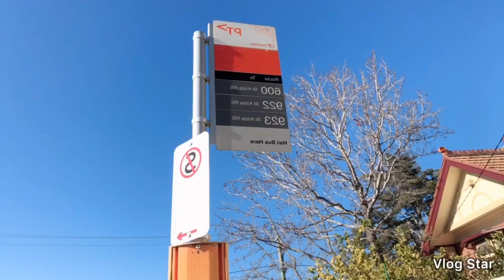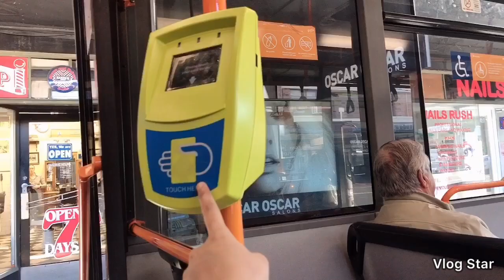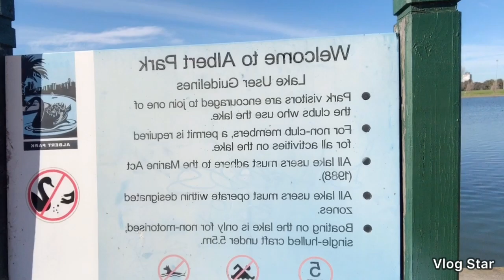Albert Park Lake @Melbourne Australia ^^Vlog